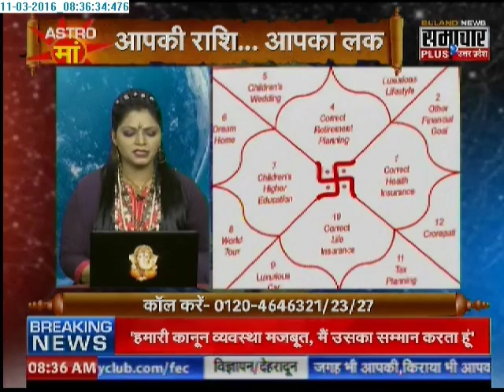Samachar Plus: Astro Maa | 11 Mar 2016